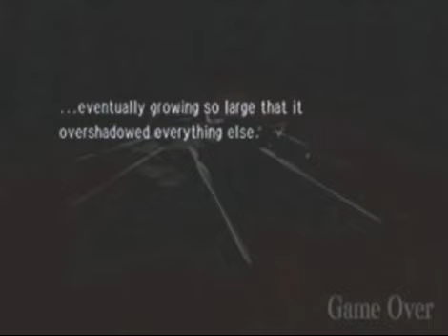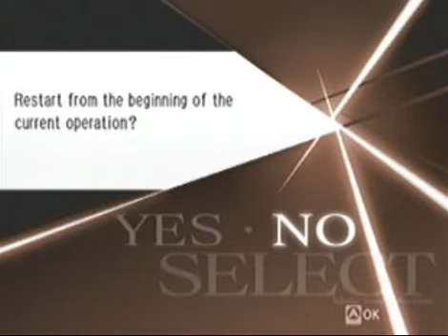Let's Play Trauma Center Second Opinion part 35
Uhhh, yah. This operation is really hard. and long. So I guess you could just skip this part if you want cause well... Let's just say I don't do to well...

Although I would have been done if it hadn't been for that stupid healing touch not working when I wanted it to! -_-